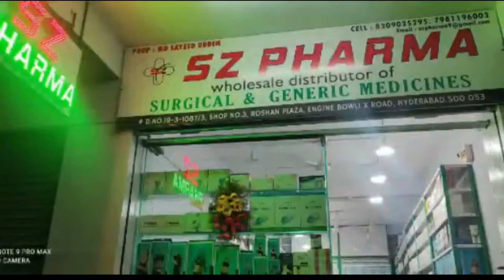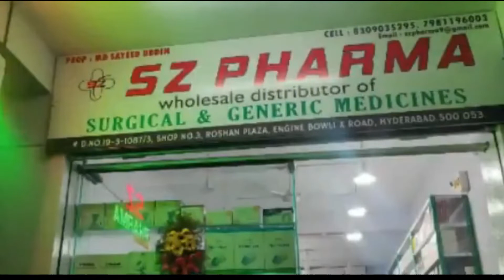Mahmood Ali visits Dargah in Old City